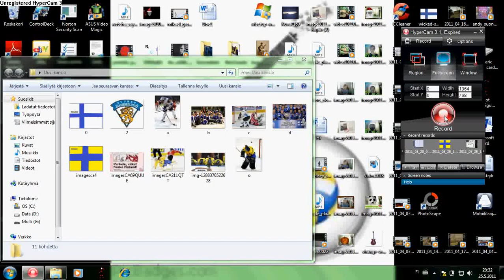finland vs sweden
t
r
u
E